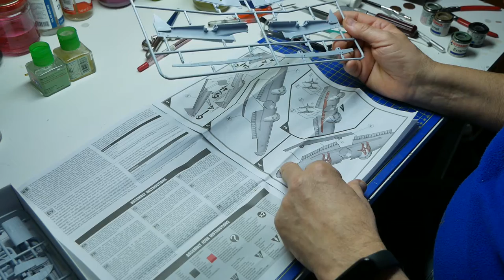Inizio a montare;ali,telaio carrelli;Bristol Blenheim arifix 1/72 passo passo pt 3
questa serie di video è dedicata al modellismo;un modellismo non esasperato;dove vorrei spiegare come monto io i modelli,un modelista normale,senza farmi influenzare da tecniche di colorazione o di iperdettaglio;il modellismo è divertimento,durant il montaggio passo passo parlo di alcune tecniche e materiali che uso da 50 anni;certo x me è fondamentale prima un buon assemblaggio,l verniciatura è sempre soggetiva come tecnica,rimanendo però fedeli agli schemi e ai colori.Agli inizi humbroll e pactra o testor erano le sole marche presenti sul mercato delle vernici oggi vene sono tante e tutte hanno la presunzione di avere il verbo sul colore esatto,io non amo mescolanze,certo che l unica base a cui  fare riferimento è il federal standart 595,ma bisogna intanto averlo,poi conoscere le basi delle miscelazione,quindi usate il colore che più secondo voi va meglio,ovvio non un rosso alposto di un verde.Invece l assemblaggio non permette tante scelte,oltre a quello di esserre realizzato,non è importante avere aggiuntivi x il dettaglio,vi ricordo che fino a qualche anni fa non ve ne erano e i modelli non erano dettagliati come oggi

this series of videos is dedicated to modeling; a not exasperated modeling; where I would like to explain how I assemble the models, a normal modelist, without being influenced by coloring or hyperdetailing techniques; modeling is fun, during the step-by-step assembly I talk about some techniques and materials that I have been using for 50 years; of course for me a good assembly is essential first, the painting is always subjective as a technique, while remaining faithful to the schemes and colors.At the beginning humbroll and pactra or testor were the only brands present on the paint market today there are many veins and they all have the presumption of having the verb on the exact color, I do not like mixtures, of course the only basis to refer to is the federal standard 595, but in the meantime you have to have it, then know the basics of mixing, then use the color that you think is better, obviously not a red instead of a green.Instead, the assembly does not allow many choices, in addition to that of being realized, it is not It is important to have additional details for the detail, I remind you that until a few years ago there were none and the models were not as detailed as today
finalmete inizio a montare;prima le ali con i longheroni e il telaio dei carrelli
cavalletto
panasonic Lumix G80
per le riprese
pagina istagram 954robby
panasonic Lumix G9
limette abrasive